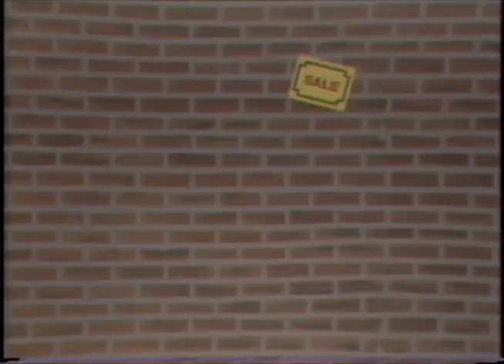Name That Feeling #3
Name That Feeling segment from the hit children's television show "Hot Fudge" hosted by your favorite game show host Professor Emotion.